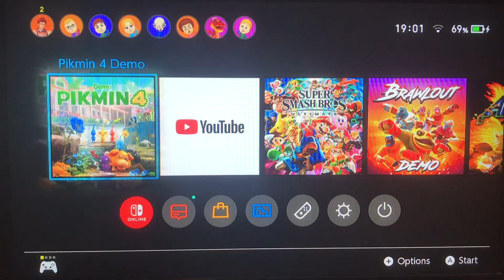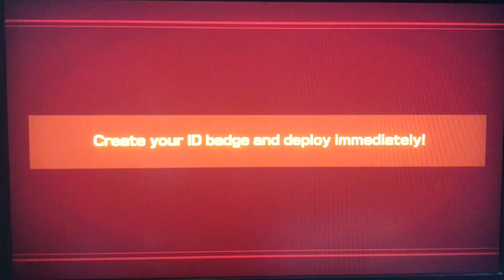Did Pikmin 4 CHANGE how I feel about the series???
Josh plays the Pikmin 4 demo and actually enjoys himself???